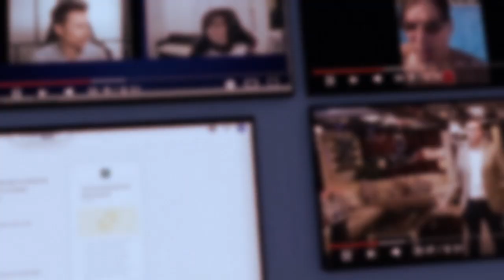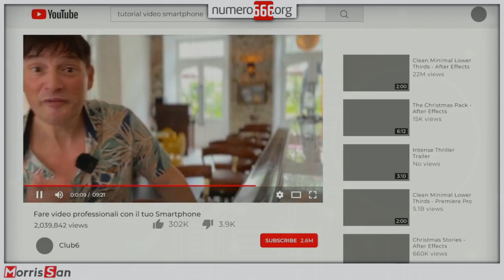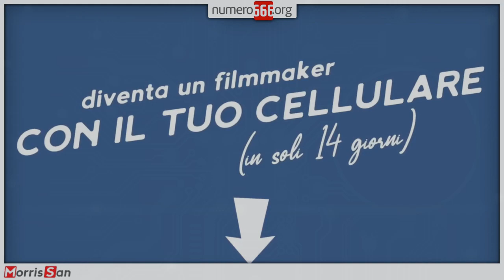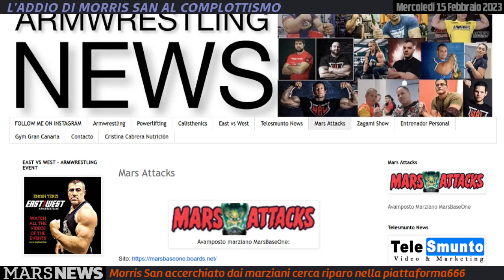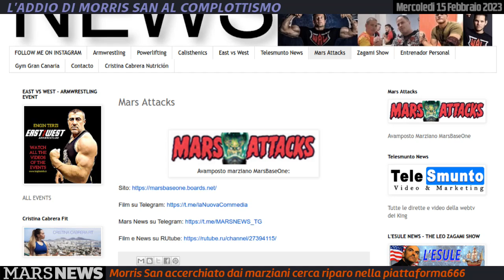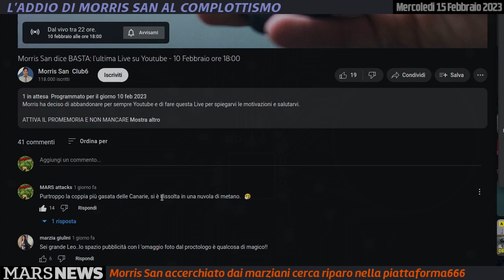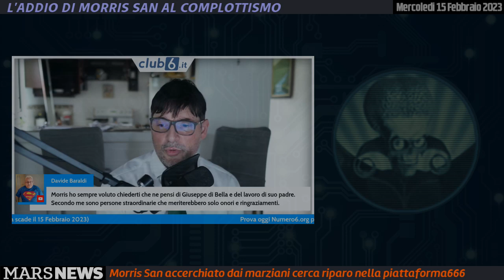MARS NEWS 06 Addio a Morris San---ILFILM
MARS NEWS 06

I DENTISTI VANNO IN PARADISO.
GREG SULL'ORLO DI UNA CRISI DI NERVI.
L'ADDIO DI MORRIS SAN AL COMPLOTTISMO.